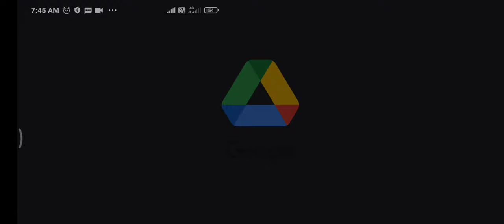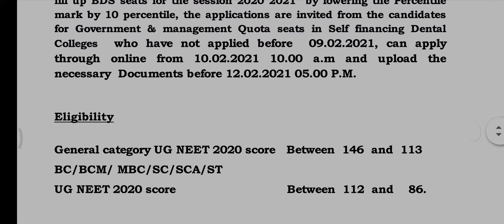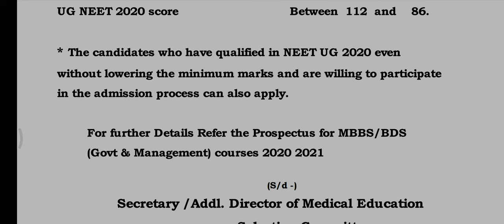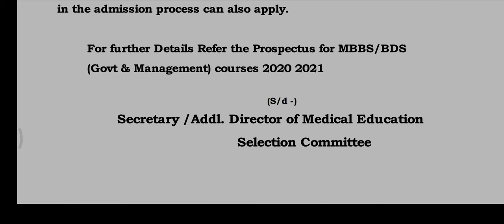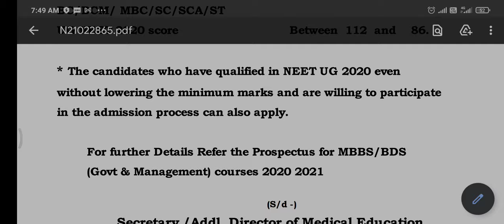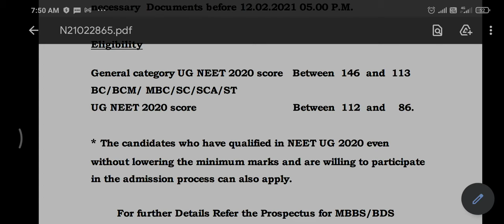NEET MBBS TNmedical